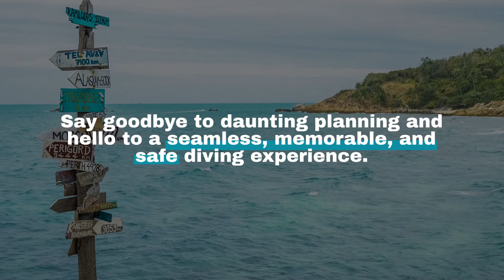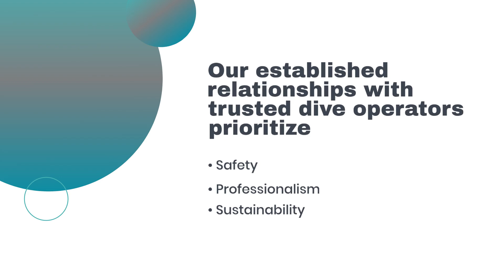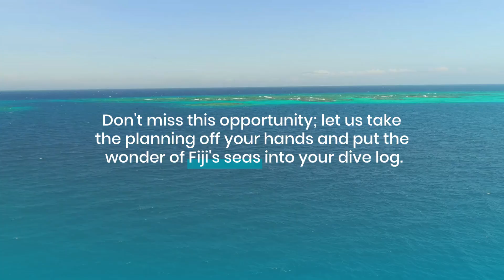Save Hours Planning Your Fiji Diving Expedition with Far and Away Adventures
Dreaming of an unforgettable diving expedition in Fiji? Let Far and Away Adventures turn your dream into reality! Fiji's crystal-clear waters, vibrant marine life, and breathtaking underwater landscapes make it a diver's paradise. Planning such a trip can be daunting, but with Far and Away Adventures, you can save hours of planning and enjoy a seamless, memorable, and safe diving experience. Join us to discover how we make your Fiji diving adventure effortless and extraordinary.